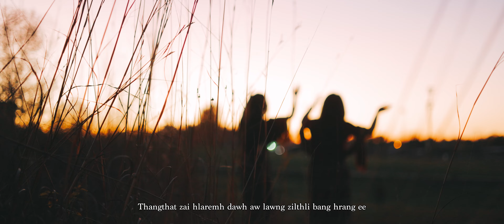B.Laltha Chin Sang & Sui Tha Par || Ceu Chin Ee || Pathian Hlathar 2024